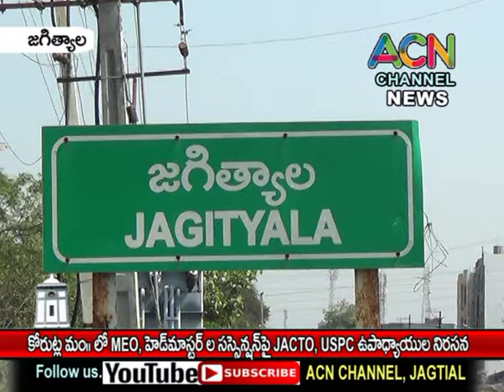జగిత్యాల జిల్లా కోరుట్ల మం. MEO, హెడ్ మాస్టర్ సస్పెన్షన్ ను నిరసిస్తూ JACTO, USPC ఉపాధ్యాయుల నిరసన